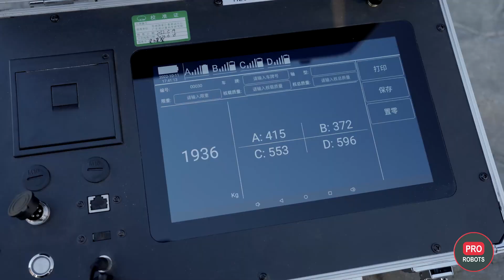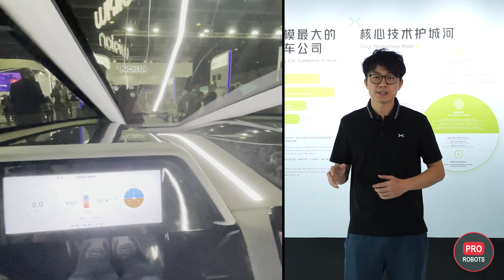Flying Cars Are Here: XPENG AEROHT Takes to the Skies! | Technology of The Future | PRO Robots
Integrating intelligent vehicles and modern aviation, they are dedicated to producing the safest intelligent electric flying car for individual users. In the future, they will provide products and solutions in the field of 3D transportation. For more information about XPENG AEROHT, check it

Have you ever dreamed of flying cars straight out of a sci-fi movie? Well, that dream may soon become a reality thanks to XPENG AEROHT, a pioneering company dedicated to developing vertical takeoff and landing (VTOL) vehicles.

XPENG AEROHT has been making headlines lately with its innovative flying car concept. The company's VTOL vehicle is designed to combine the best of both worlds, with the ability to take off and land vertically like a helicopter while also achieving high-speed, long-range flight like an airplane. This means that the XPENG AEROHT vehicle could potentially revolutionize the way we travel, making it faster, more efficient, and more environmentally friendly.

But what sets XPENG AEROHT apart from other flying car concepts is its emphasis on safety. The vehicle features a redundant propulsion system, backup batteries, and multiple parachutes for emergency landings. It also has built-in collision avoidance systems and advanced flight control software to ensure a smooth, safe flight.

XPENG AEROHT's flying car concept is still in the development stage, but the company has already received significant interest and investment from the likes of Alibaba and Xiaomi. With a team of experienced engineers and a commitment to innovation and safety, XPENG AEROHT is well on its way to bringing flying cars to the masses.

Rather watch this video if you are interested in the future of transportation and want to learn more about XPENG AEROHT's pioneering flying car concept, be sure to follow their social media channels for the latest updates and news. The future of travel is just around the corner, and XPENG AEROHT is leading the way.